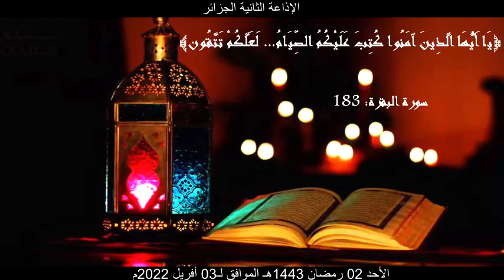Cheikh Said Bouizeri - Lxuf n Rebbi|| التقوى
Cheikh Said Bouizeri - Radiu tis snat -  Lxuf n Rebbi

الإثنين 03 رمضان 1443ه الموافق ل 04 أفريل 2022م
الدكتور سعيد بويزري - الإذاعة الثانية - {يَا أَيُّهَا الَّذِينَ آَمَنُوا كُتِبَ عَلَيْكُمُ الصِّيَامُ كَمَا كُتِبَ عَلَى الَّذِينَ مِنْ قَبْلِكُمْ لَعَلَّكُمْ تَتَّقُونَ} [البقرة:185]